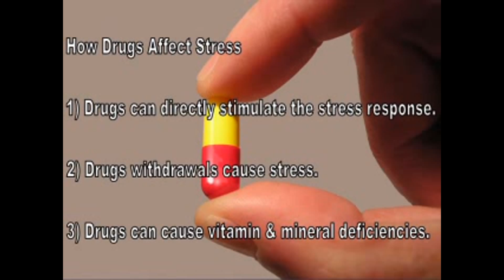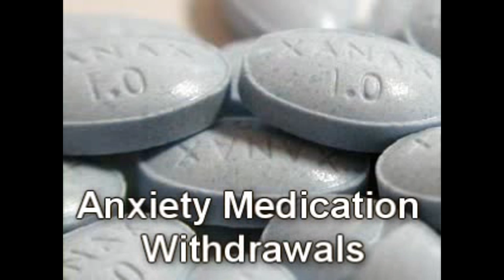Stress, Anxiety, Drugs The Truth about; Nutrition by Natalie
The Truth about Stress, Anxiety & Drugs.
Nutrition by Natalie

The effect of drugs on your stress and anxiety.

Part 2 in a series about Stress.

Stress is an emotional reaction of anger or anxiety.

The effects of stress on your physical health, mental health and emotional health.

The symptoms of stress. Stress information. Stress management. Stress relief.

This video may be displayed in public, copied and redistributed for any strictly non-commercial use in its entire unedited form. Alteration or commercial use is strictly prohibited.